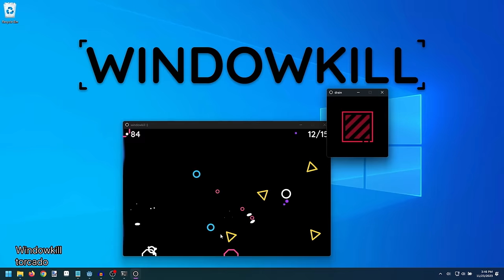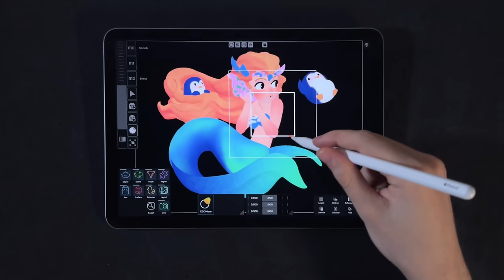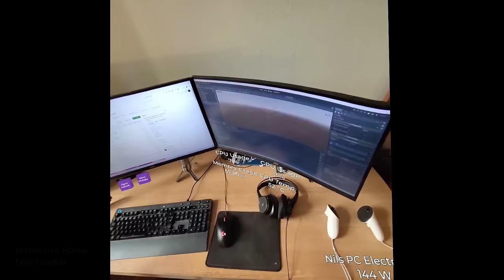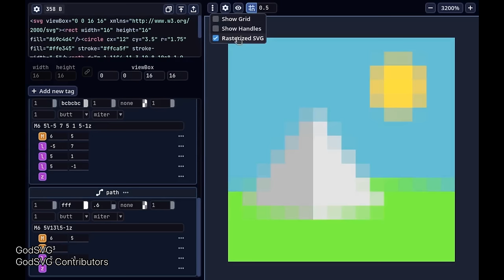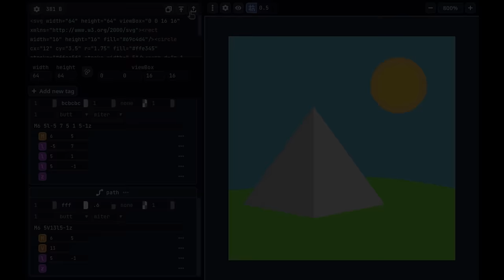Godot Engine - 2023 Showreel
Games (desktop/mobile/console) and tools/apps in order of appearance:
0:00 - Until Then
0:11 - Of Life and Land
0:23 - Backpack Battles
0:35 - Halls of Torment
0:46 - Windowkill
0:58 - Ocean Mirror
1:09 - Stunt Xpress
1:21 - Uniform
1:32 - Racing Simulation
1:43 - Badaboom
1:56 - Full-Scale Invasion
2:07 - Octahedrone - Syncing Dimensions
2:17 - KOOK
2:29 - Runa & The Chaikurú Legacy
2:37 - Gunmetal Gothic
2:47 - Unrailed 2: Back on Track
2:58 - Colorspace
3:10 - Immersive Home
3:32 - Dig Dig Boom
3:44 - Vlobs
3:55 - PLUG IT IN
4:07 - Sandbox Elements
4:19 - Speed Oddity
4:24 - Robot Detour
4:33 - Jewel Run
4:41 - knakk
4:50 - GodSVG
5:02 - Dirty Land
5:18 - Outro